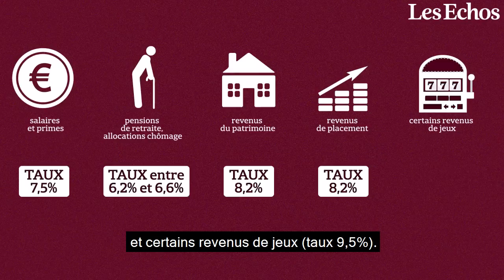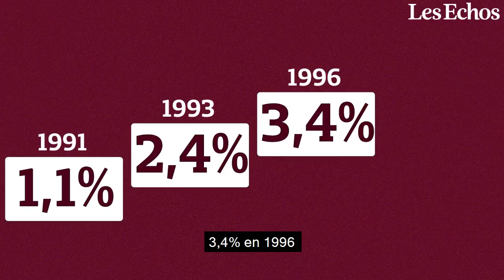La CSG va augmenter, ok (mais au fait, c'est quoi, la CSG ?)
La CSG rapporte bien plus que l’impôt sur le revenu dont le rendement se situe autour de 72 milliards d’euros.